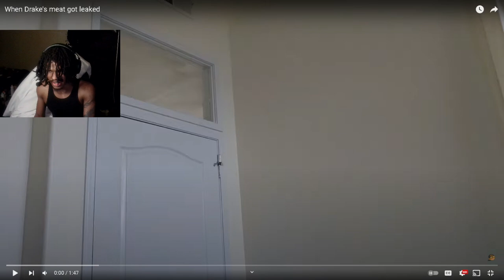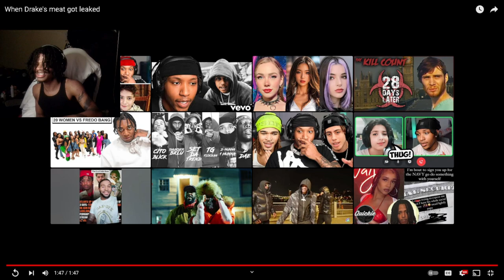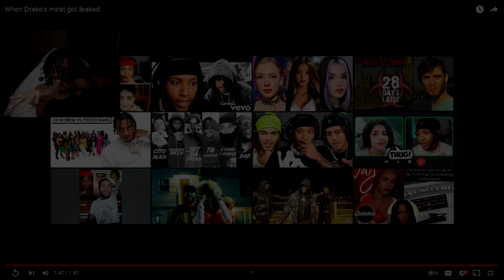A-YO 😭 | When Drake's meat got leaked (LongBeachGriffy) REACTION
When Drake's meat got leaked